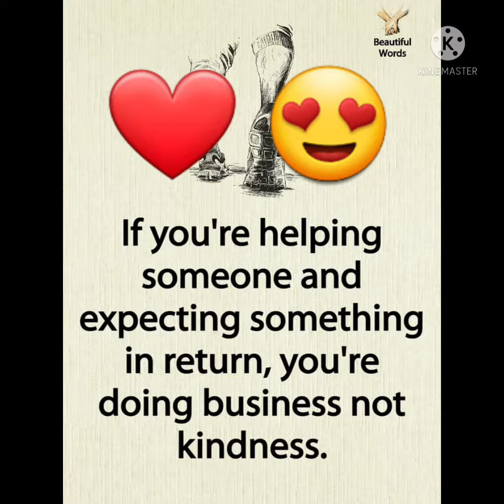January 31, 2022 Happy Chinese new year❤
Flowers collection❤